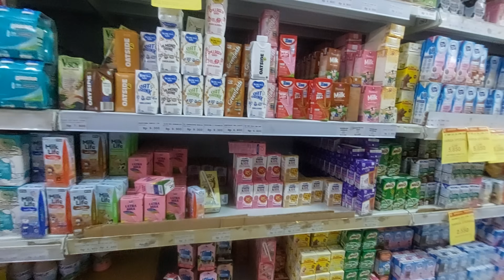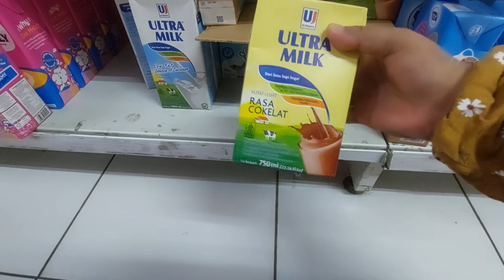LIBURAN NYA DEPAN PERUMAHAN AJA UDAH SENANG DIRIKU.... MENDUNG HUJAN AWET MASAK YANG SIMPEL AJA